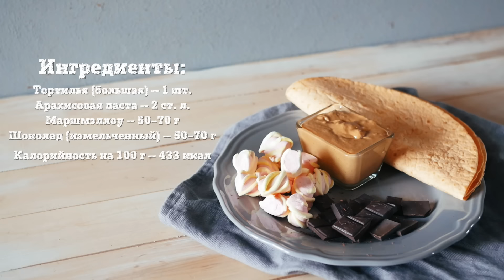Сладкая шаурма [Рецепты Bon Appetit]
Время горячих десертов настало! Смотрите простой рецепт сладкой шаурмы в нашем новом видео от Bon Appetit!